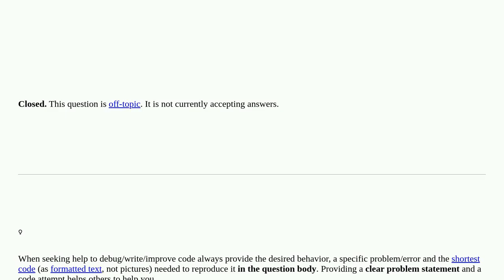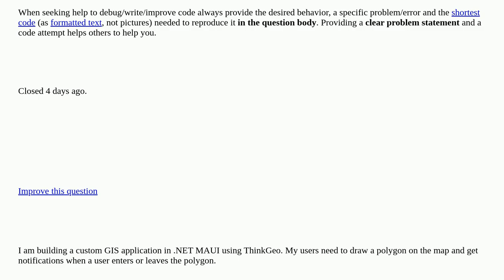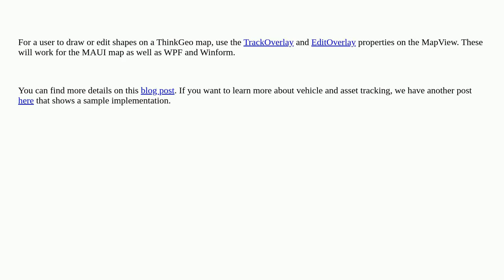Gis: Drawing geofence polygon using ThinkGeo MAUI closed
Drawing geofence polygon using ThinkGeo MAUI closed

A special thanks goes out to the community

  c# thinkgeo .net